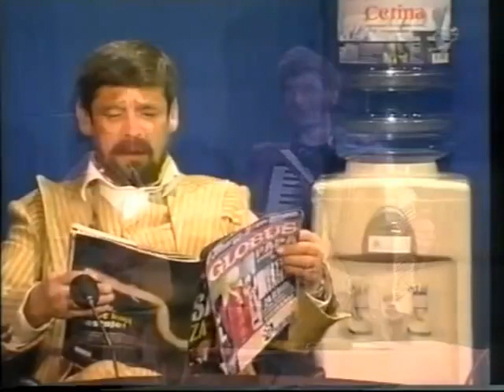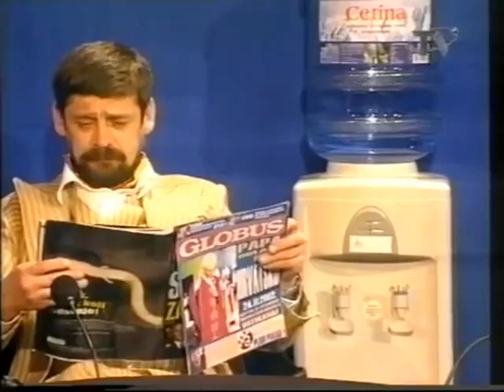Jaran, Darko i Stankec pjevaju uz harmoniku. Noćna Mora Željka Malnara.